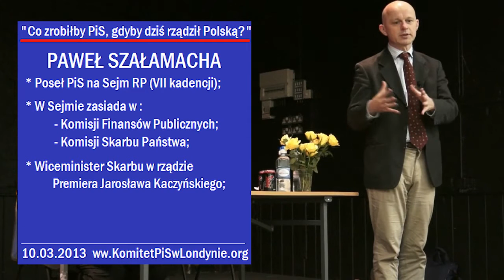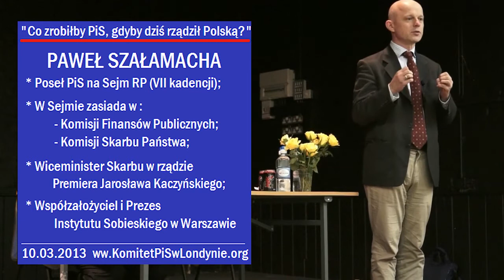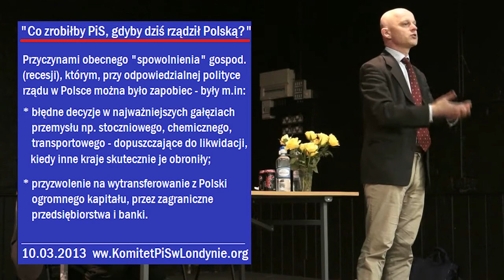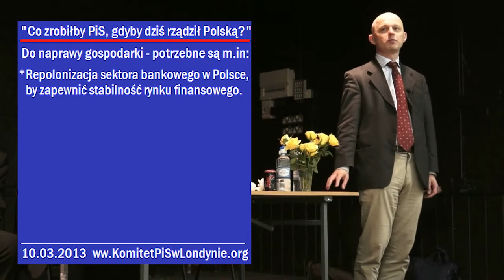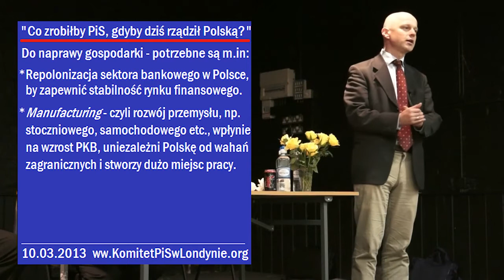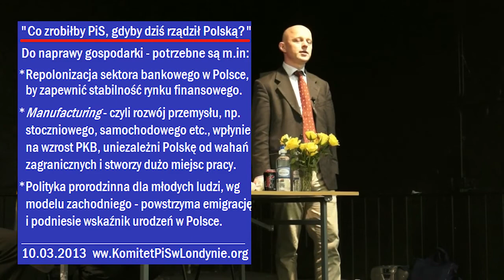Co zrobiłby PiS...? cz.1 Program PiS (gospodarka) Min. Skarbu P. Szałamacha w Londynie [10.03.2013]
Wykład: Co zrobiłby PiS, gdyby dziś rządził Polską? poprowadzi Paweł Szałamacha:

- Wiceminister Skarbu w rządzie Premiera Jarosława Kaczyńskiego;
- Poseł na Sejm RP (VII kadencji);
- W Sejmie zasiada w Komisji Finansów Publicznych i Komisji Skarbu Państwa;

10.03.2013 London, Hogarth Centre, Chiswick,

[ Ze względu na niespodziewane problemy techniczne podczas realizacji spotkania, w odbiorze filmu jest niestety niska jakość dźwięku - dlatego prosimy o podgłośnienie. Dziękujemy za wyrozumiałość ]